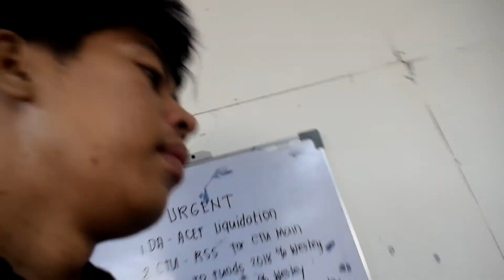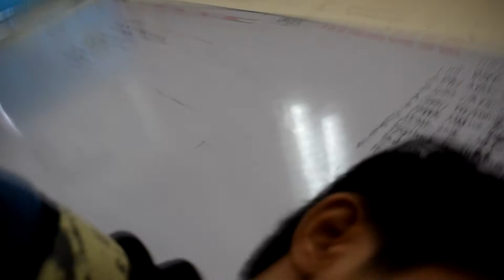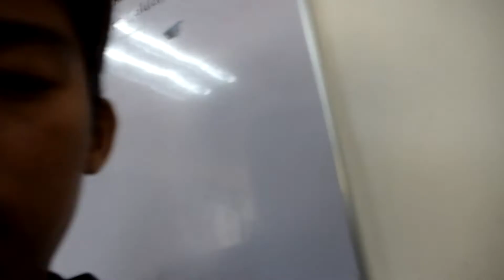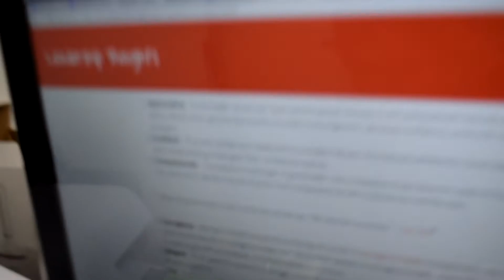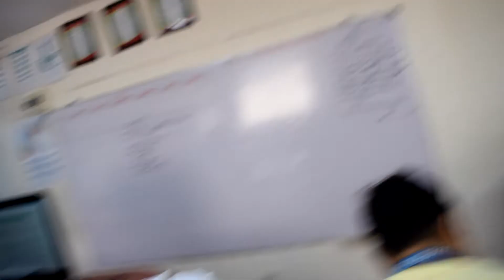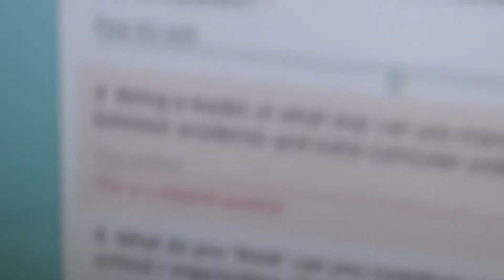THE REASON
Keep Watching, Keep Sharing and Keep the Good Vibes Everyday..
Always Believe in God Power and Blessings..